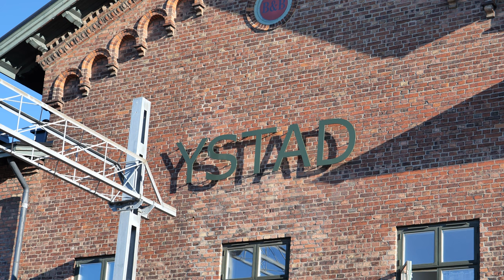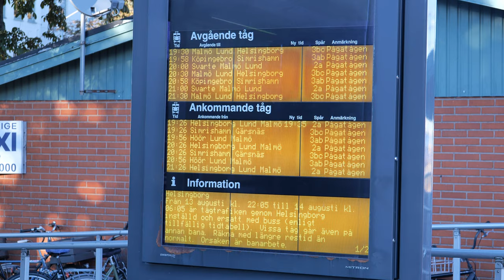Tåg i Ystad och Skåne - Sommar 2022 - 4k60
Ystad ligger mellan Ystadbanan och Österlenbanan i Skåne.

Filmat i 4k60 vid Ystad Sandskog och Ystad C. 12 augusti 2022.

0:30 - Skånetrafiken tåg 1562 från Simrishamn till Helsingborg kör förbi järnvägskorsningen vid Ystad Sandskog. X61 010 "Nils Poppe" och X61 037 "Rutger Macklean." 1828.
1:18 - Skåne är väldigt vackert.
1:33 - Ystad C och X61 039 "Git Gay" kör bort mot bangården och X61 055 "Edvard Persson" parkerad.
2:10 - X61 038 "GAN" och X61 076 "Vilhelm Ekelund."
3:20 - Skånetrafiken 1281 från Höör till Simrishamn anländer med X61 093 "Sixten Ehrling" och X61 097 "Mona Seilitz." 1858.
4:28 - Färjan Polferries M/F Cracovia.
4:32 - Skånetrafiken 1282 från  Ystad till Lund avgår 1900.
4:51 - Strukton Unimat spårriktare parkerad vid godsbangården.
5:40 - Skånetrafiken tåg 1566 från Simrishamn till Helsingborg anländer med X61 006 "Max Lundgren" och X61 019 "David H. Ingvar."
7:13 - Östersjön och Sandskog Havsbad.
8:32 - BONUS - Ånglok och järnvägsmiljö i skala 0 hos GMJS Göteborgs Modelljärnvägssällskap på Lindholmen i Göteborg. 2022.

ENGLISH
Ystad i located on the Baltic in the very south of Sweden in Skåne. The town connects Ystadbanan (Malmö/Lockarp - Ystad) and Österlenbanan (Ystad - Simrishamn).

This is a very beautiful part of Sweden with lots of agriculture, rolling landscapes, and stunning beaches on three sides.

Shot in 4k60 at Ystad Sandskog and in Ystad on 12th of August 2022.